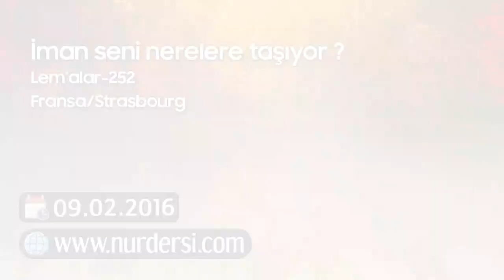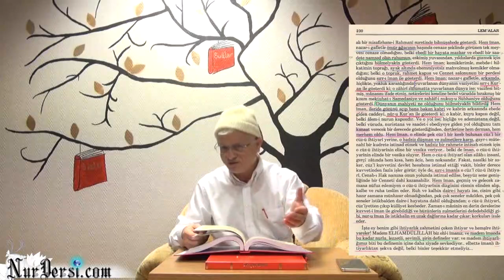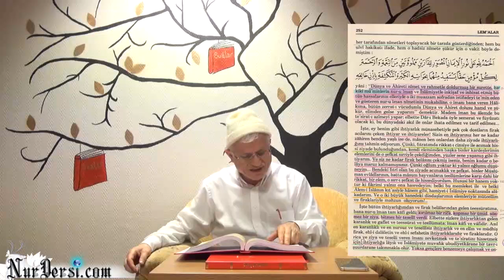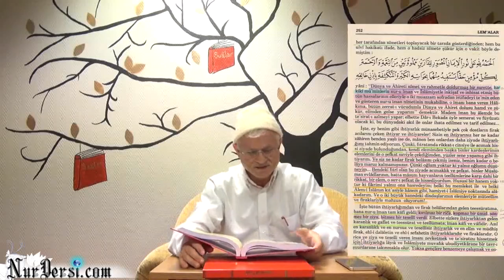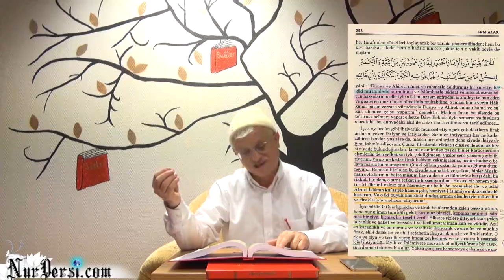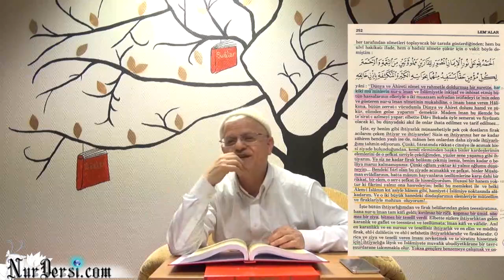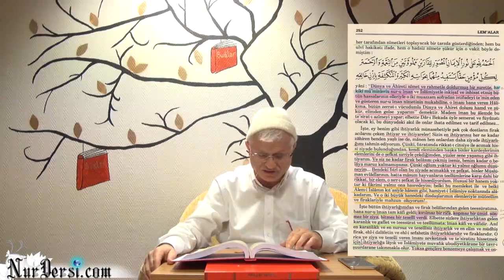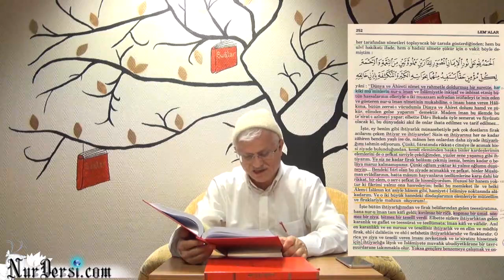İman Seni Nerelere Taşıyor? (Lem'alar-252, Strasbourg)